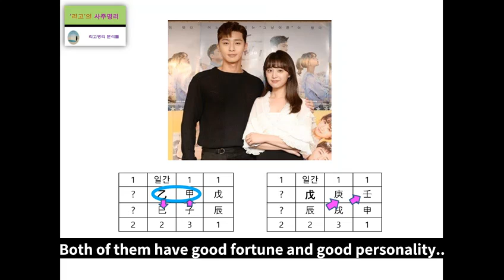Park Seo joon & Kim Ji won's Fortune Analysis